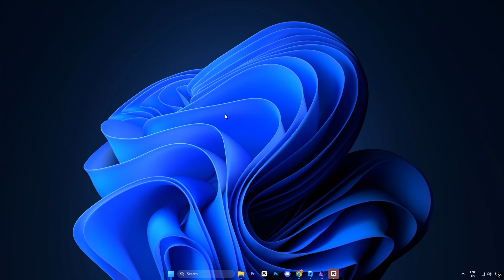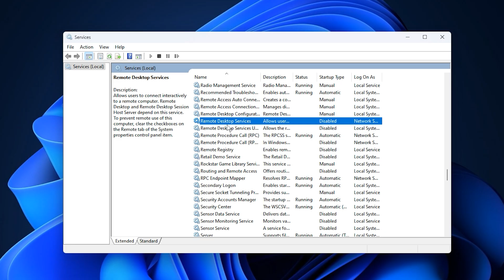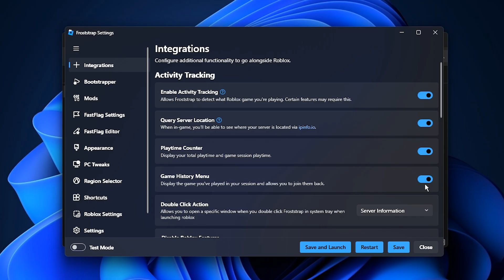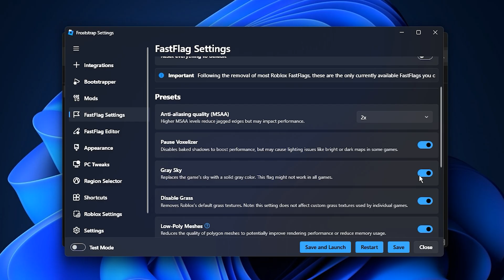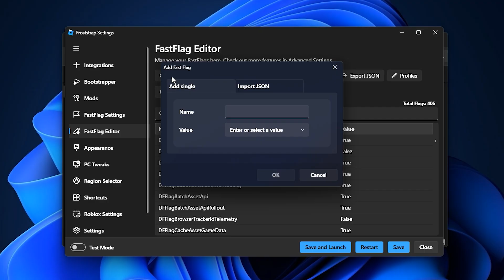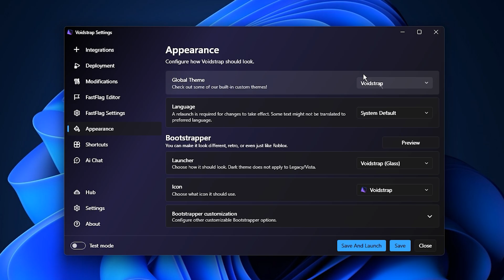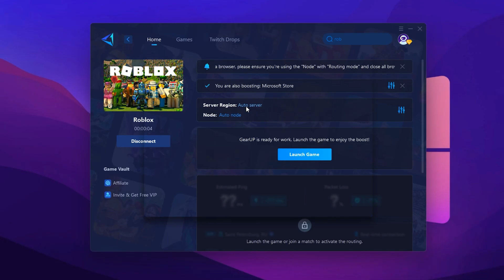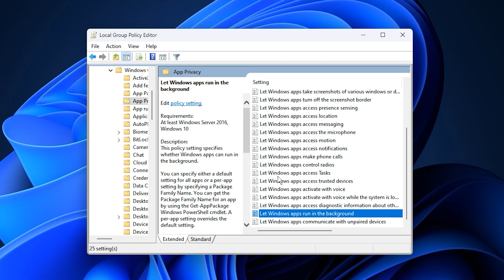VOIDSTRAP vs FROSTSTRAP – The BEST Roblox FPS Booster (LOW PING + MAX FPS!)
Which is better — VOIDSTRAP or FROSTSTRAP? 🤔 In this video, I’ll compare the best Roblox FPS boosters to find out which one gives higher FPS, lower ping, and smoother gameplay in 2025! 💥

You’ll learn which FPS boost settings, Fast Flags, and optimization tweaks actually make a difference and how to use them for maximum performance in Roblox. Whether you’re on a low-end PC or just want to fix lag and stutters, this guide will help you get the best Roblox experience possible!

Title: VOIDSTRAP vs FROSTSTRAP – The BEST Roblox FPS Booster (LOW PING + MAX FPS!)

🕑Chapter of this video:
0:00 - VOIDSTRAP vs FROSTSTRAP Optimization
0:32 - Disable Useless Windows Services
3:19 - Roblox FPS Boost Pack
3:30 - Froststrap Best Settings
7:32 - VoidStrap Best Settings
10:27 - Lower Ping using Gearupbooster
11:57 - Disable Background Apps